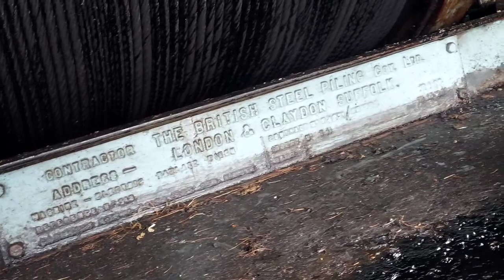Tracking to winch camp to Part 2 | Winchcamp to Headgear to Barot | पहाड़ी के ऊपर Railway ट्रैक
Barot velly

dosto  aa gya hmara barot tk paidal tracking  ka  next video . Isme apko winch camp se aage ke  rout ke  bare  mai pta  chlega jo ki barot tak  jata  hai

अगर आप कभी बरोट के लिए जोगिंदर नगर से  पैदल ट्रैक करते  हो तो ये वीडियो  आपके  लिए गाइड  का काम करेगी

वीडियो में ऐसे बहुत से view है  जो शायद आपने  पहले  कभी  नहीं देखे होंगे